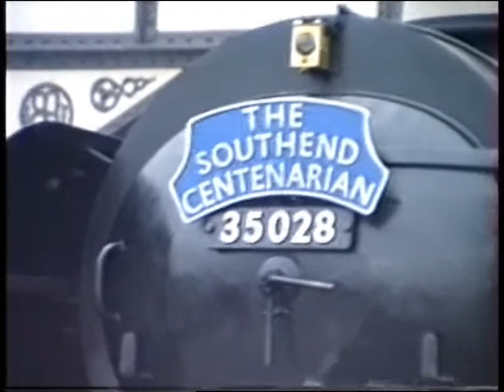No 35028 Clan Line Main Line 1988 to 1990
Video compilation of my main line shots of No 35028 Clan Line between 1988 and 1990.